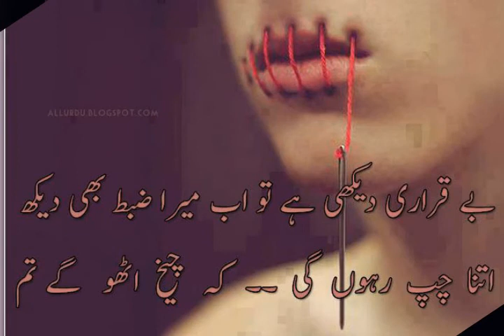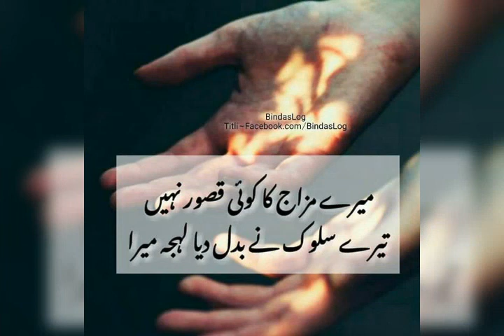Heart Touching Poetry And Quotes 💔😭.